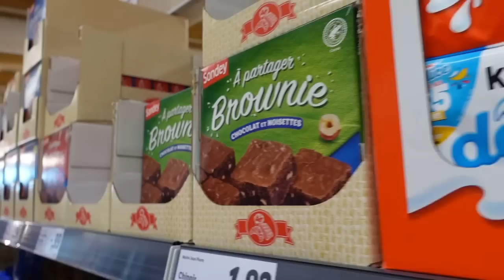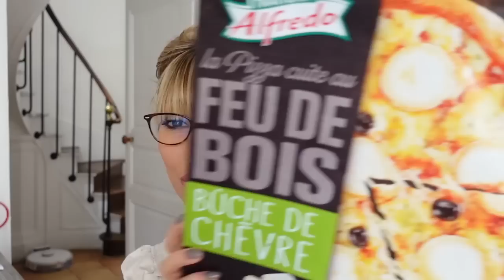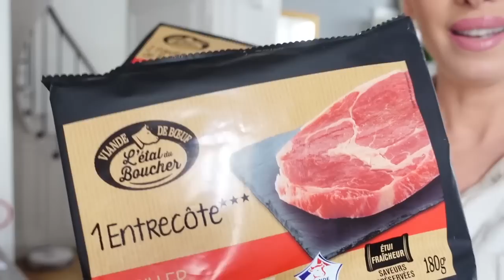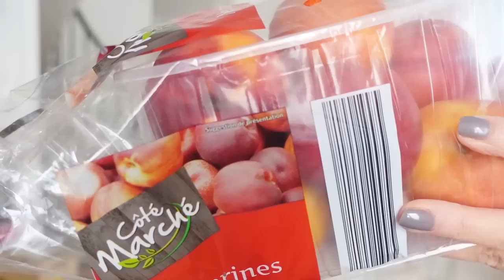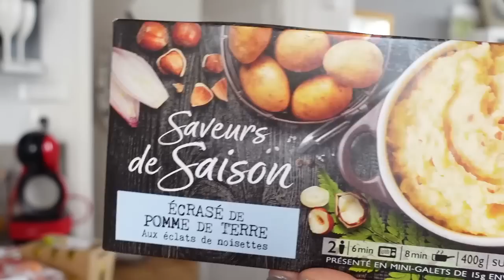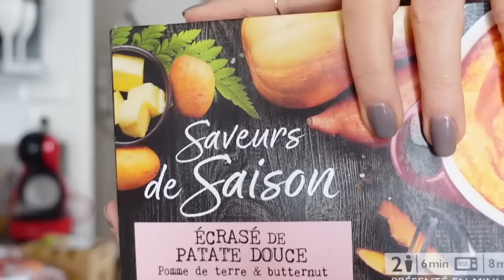POURQUOI JE NE VAIS PAS CHEZ LIDL (Haul retour de courses)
POURQUOI JE NE VAIS JAMAIS CHEZ LIDL
(Haul retour de courses)